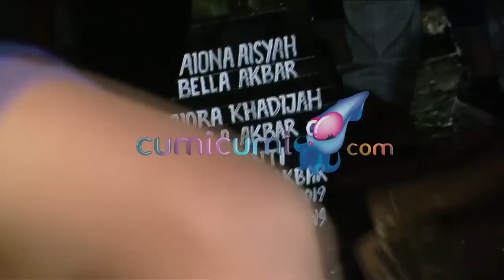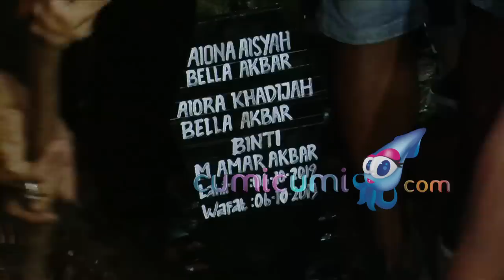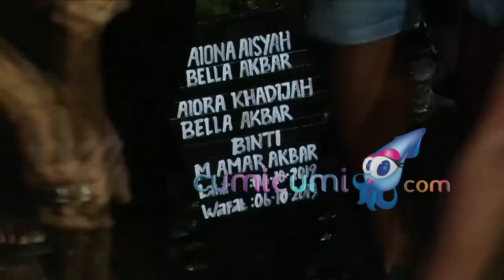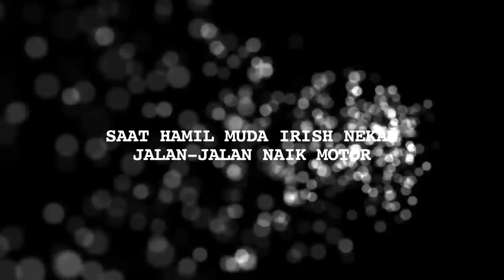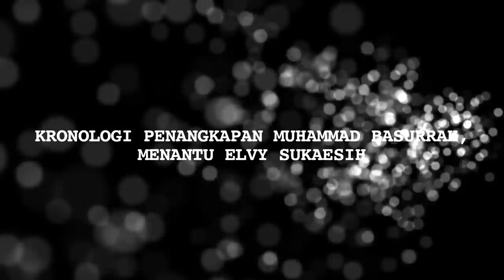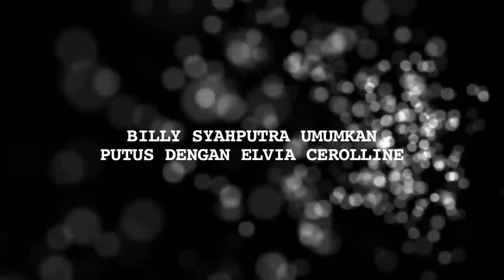Bayi Kembar Irish Bella Tiada, Billy Syahputra dan Elvia Cerolline Putus - Cumicam 07 Oktober 2019